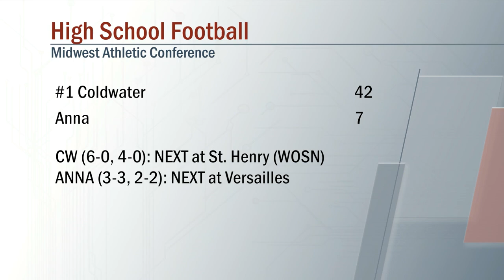Coldwater vs Anna Football 9/24/2021